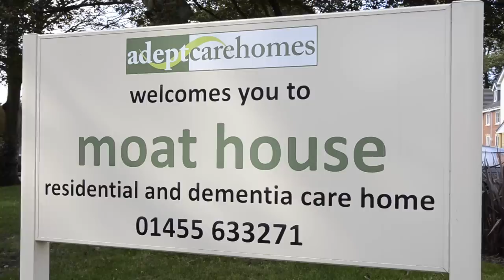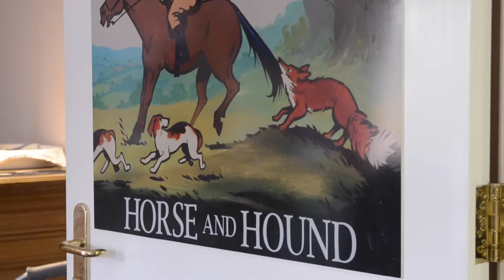Moat House Care Home: What Our Residents Say HD 1080p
This video is about the what the residents of Moat House residential & dementia care home in Burbage (near Hinckley), Leicestershire say about the home.